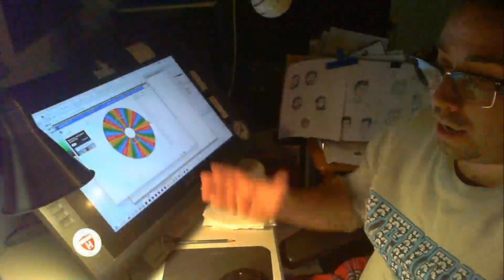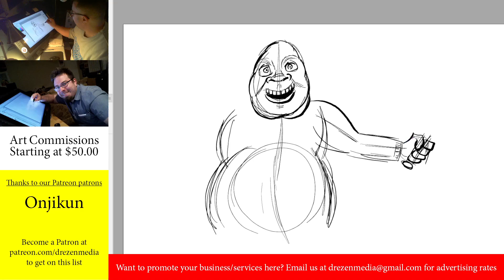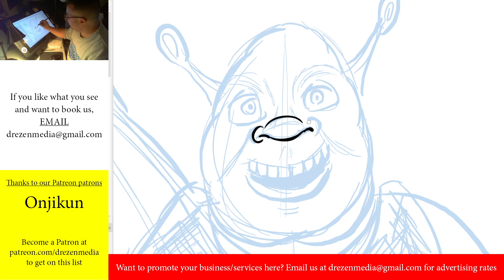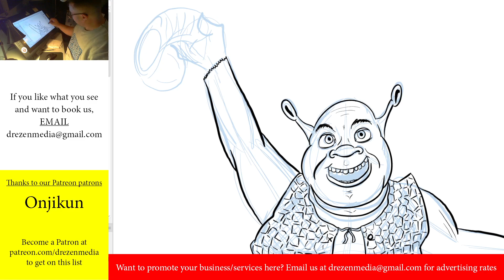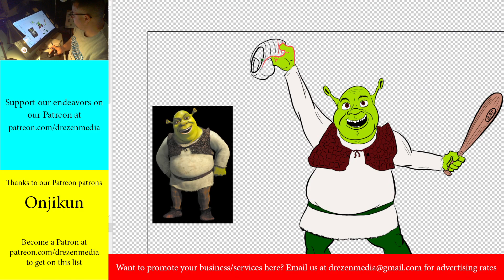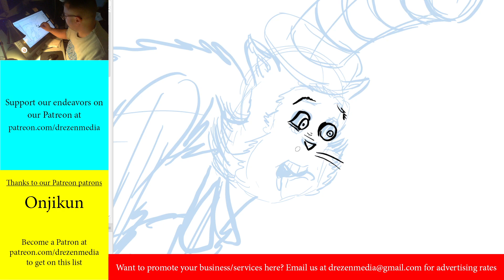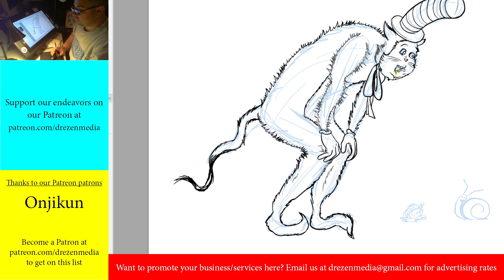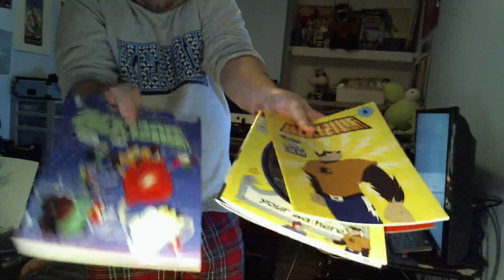Drezen Draws - Episode 129: Not a Fan